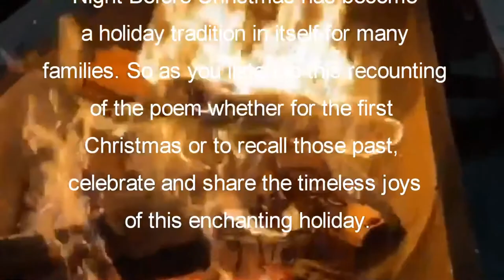Insights Into Teens: Episode 46 "Santa Claus"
This week we take a break from our more serious topics to celebrate the holidays and explore the nature and origins of Santa Claus. From a 3rd century monk named Saint Nicholas to the familiar depiction given to us by Thomas Nast to the classic portrayal in Clement C. Moore's poem all the way up to the familiar department store Santa's kids line up to talk to every year we look at Santa through the years.  We also compare Christmas traditions from around the world and look for similarities that link them all together. Ultimately we address the burning questions of "Is Santa Claus real" and "Do you believe in Santa Claus". We close with a very special creative presentation from all of our hosts for this joyous holiday.

Thank you to all of our viewers over these past 46 episodes. We'll be taking a brief hiatus and will be back after the new year with more great podcasts. Happy Holidays and Happy New Year to everyone!